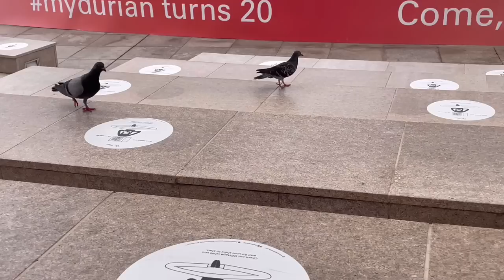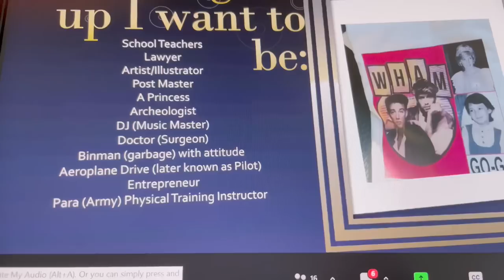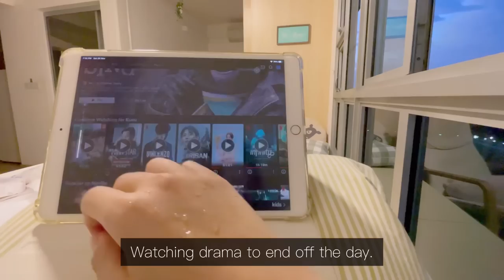Simple everyday life: Daily vlog - Pomme cafe, New UV screen, Mushrooms eggs, Cold noodles, New Bag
Took half day off on Wed to meet my friends for lunch. We went to Pomme cafe. Had truffle cream parppadelle and many pretty desserts. We went for a walk after this.
Went back to office on Thursday. There’s no one In the office so I had the whole space for myself. Went back earlier ro catch a team meeting. All the contractors In our team had been let go and It was our last team meeting together. Our manager tried to make it a fun Ine by sharing everyone’s childhood pictures and making us guess. It was fun but also a bittersweet moment for us.
Went back to my own place on Friday. I decided to upgrade the window UV screen from ClearCool to a better one which could block out more heat but let in more light. It’s more expensive but really works in keeping the heat down. Cleaned the house and made a simple ramen for lunch.
Saturday was spent editing video and cleaning the windows. Made a cold noodles for lunch.
Went to Sunday service on Sunday as usual. Bought some Items from MUJI and IUIGA. Dinner was simple fried mushrooms and egg.
Spent Monday working from home. Went to SCOOP to replenish my liquid Laundry detergent because there is the Black Friday Sales so I wanted to make us of it. Also brought some snacks and Mr Bean’s rice balls. Went back to my mum’s place in the evening. My new bag from Tocco Toscana has arrived so i did an unboxing. It was a bag redeemed with rewards points from thr company.

BGM 🎵 ~

Like a Feather (Acoustic Guitar Version)- Ziv Moran
In a Dream - Birraj
Found a place - Yuvi Gerstein
Far Away Feelings - Jamie Rutherford
Campfire Calm - Paper Planes

Editor: VLLO